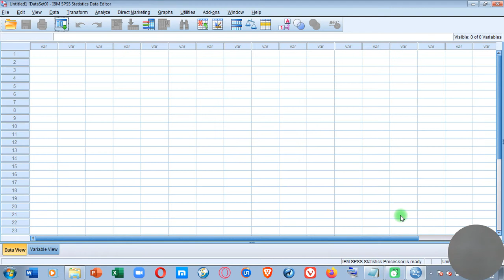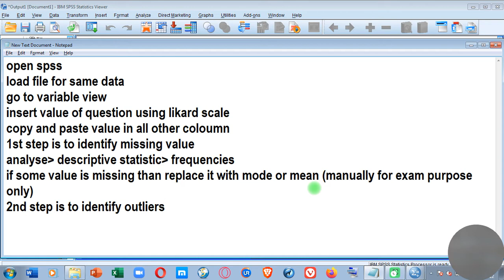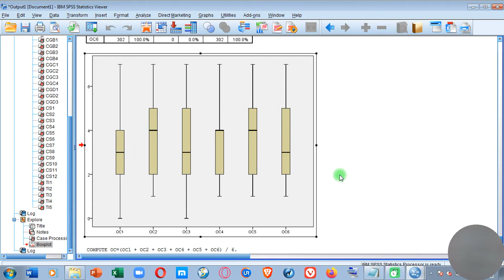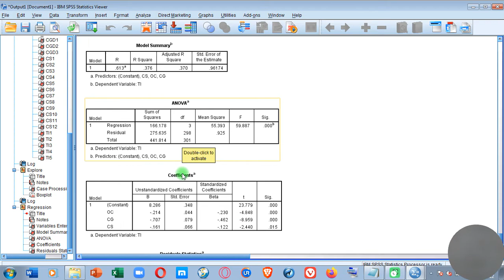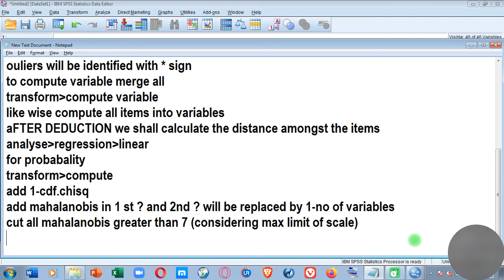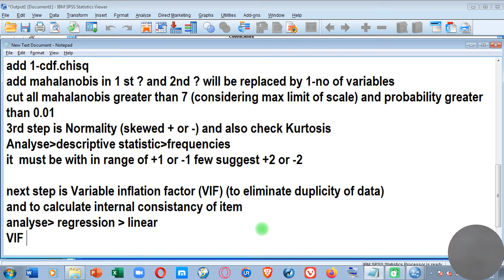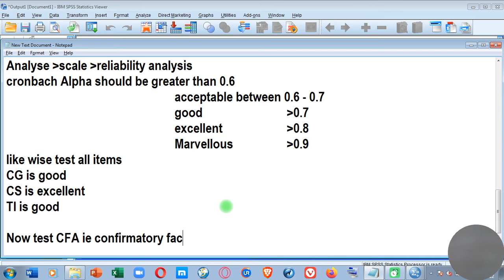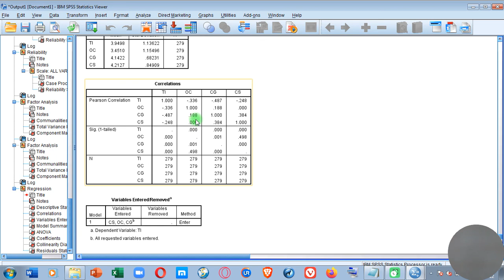SPSS Detailed Explanation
SPSS Statistics is a software package used for interactive, or batched, statistical analysis. Long produced by SPSS Inc., it was acquired by IBM in 2009. The current versions are named IBM SPSS Statistics. In this course you will how to use SPSS for data analysis. This SPSS course is beginner friendly.

Along the way you will learn about the following topic:
          Welcome - SPSS: An Introduction - 1.1 (0:00)
          Versions, Editions, & Modules - SPSS: An Introduction - 2.1 (2:33)
          Taking a Look - SPSS: An Introduction - 2.2 (8:10)
          Sample Data - SPSS: An Introduction - 2.3 (15:20)
          Graphboard Templates - SPSS: An Introduction - 3.1 (19:10)
          Bar Charts - SPSS: An Introduction - 3.2 (28:17)
          Histograms - SPSS: An Introduction - 3.3 (34:00)
          Scatterplots - SPSS: An Introduction - 3.4 (37:30)
          Frequencies - SPSS: An Introduction - 4.1 (44:30)
          Descriptives - SPSS: An Introduction - 4.2 (53:00)
          Explore - SPSS: An Introduction - 4.3 (1:1:00)
          Labels & Definitions - SPSS: An Introduction - 5.1 (1:12:00)
          Entering Data - SPSS: An Introduction - 5.2 (1:23:00)
          Importing Data - SPSS: An Introduction - 5.3  (1:26:00)
          Hierarchical Clustering - SPSS: An Introduction - 6.1 (1:37:00)
          Factor Analysis - SPSS: An Introduction - 6.2 (1:48:00)
          Regression - SPSS: An Introduction - 6.3 (2:3:00)
          Next Steps - SPSS: An Introduction - 7.1 (2:15:00)